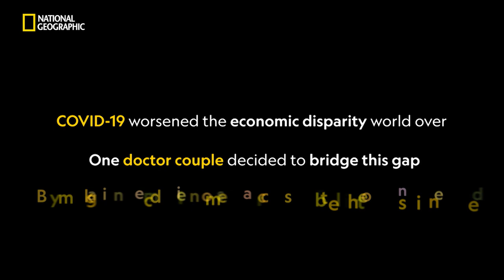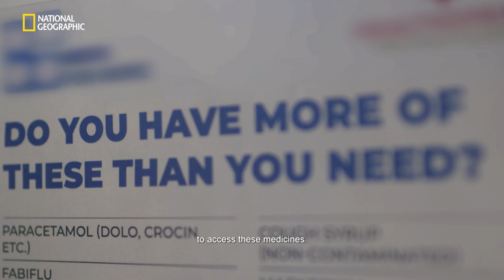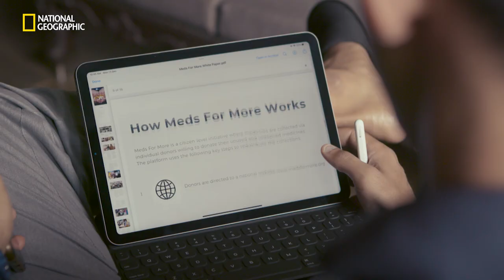Greater Access To Medicines | Raina & Marcus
A doctor couple is tackling the new normal in a unique way. Witness the rousing story of Raina & Marcus, a doctor duo who are sourcing unused medicines from recovered Covid-19 patients for the ones in need.